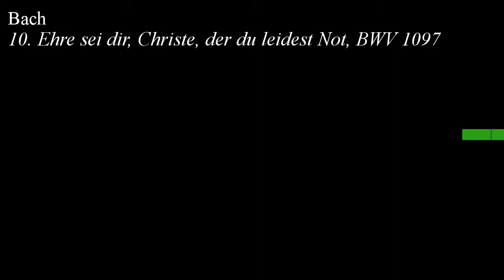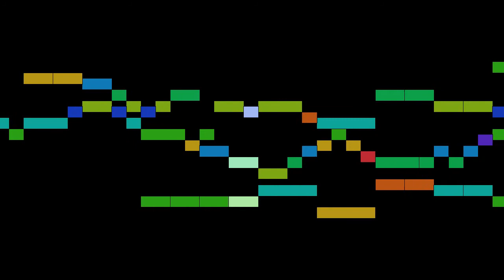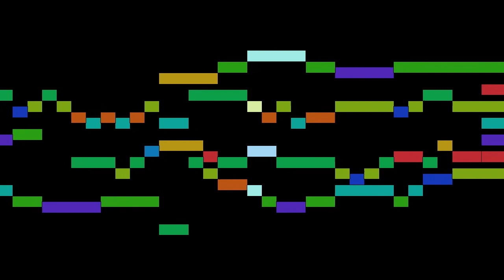Bach - 10. Ehre sei dir, Christe, der du leidest Not, BWV 10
An animated score of "10. Ehre sei dir, Christe, der du leidest Not, BWV 1097", from Neumeister Chorales, BWV 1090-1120, by Bach.